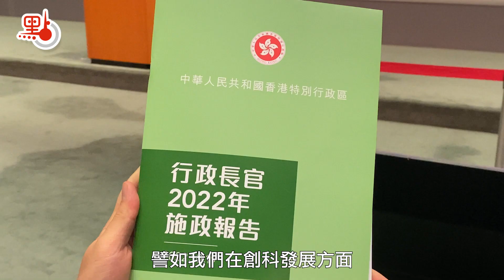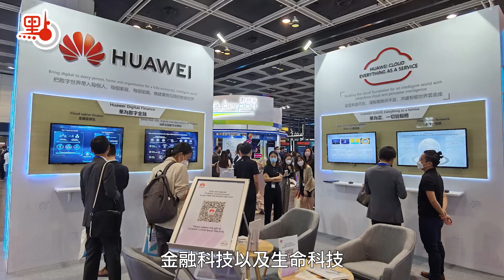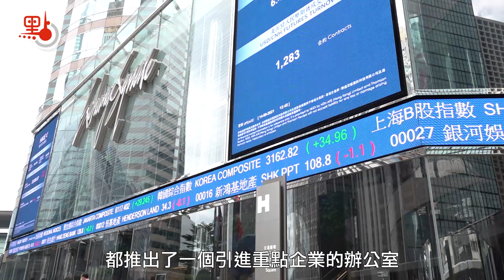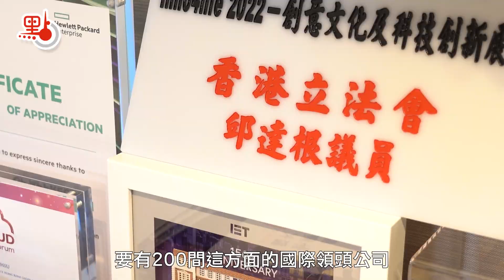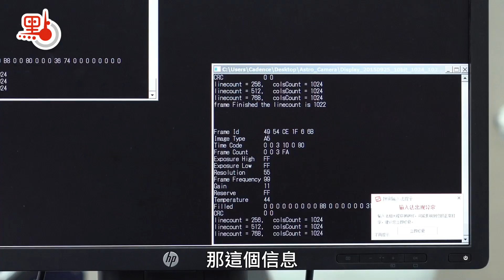專訪 | 邱達根點讚創科新政策：陸續收到海外人才擬來港發展好消息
今年施政報告大力推動創科發展，「搶人才、搶企業」成為城中熱話，香港創科界如何評價？未來發展又有什麼變化？日前，科技創新界立法會議員邱達根接受點新聞專訪時指出，政府重新整合規劃了創科相關的政策，包括將資源聚焦在適合香港發展的創科產業領域內，例如高端製造業、數據經濟及生命科技等，以及改進了人才及企業來港的優惠政策，更進一步完善了創科發展於人才、企業、土地上的政策。

邱達根表示，近幾年的香港創科發展分為兩個階段。自2015年創新科技局成立，香港邁出了創科發展第一步，示意着將創科放置在未來重點規劃項目中，「如今我們有了不俗的成果，包括擁有逾4000間初創公司，以及十幾間『獨角獸』公司」。而今年的施政報告宣告着創科发展已經步入了第二階段。「總體來說，我給這次的施政報告打很高分，這是重要的分水嶺，我們下一步要做的，就是說好香港故事」。

【「創科界求人」人才荒 政府能能否用這招破冰？】

本港擁有5間全球百大學校，能提供良好科研環境，實力雄厚。「為什麼來港留學的人最終都未必會留在香港，而是選擇離開？」邱達根問，而這同樣是很多人關心的問題。邱達根表示，若將視線放到10年前，本港創科發展蓬勃，在港畢業的創科學生有八至九成會留港就業，但近幾年留港人數直線下滑，降至五至六成，究竟問題出在哪？

針對畢業生的情況，邱達根分析主要原因有二：第一，許多學生在大學科研階段是以理論為主，並無將項目商業化的打算；第二，雖然香港也有較多金融投資團隊、創業基金，但投資者們往往傾向於較為靈活、即時能看見成效的短期項目，就算學生有商業化的想法，學生的項目大多數處於開發階段，或需要逾10年時間才能看見收益，因此並非投資者們的第一選擇。再加上其他城市、地區的競爭力、優才計劃等原因，使本港人才嚴重流失，造成「人才荒」之窘況。

【人才企業政策 環環相扣 缺一不可】

香港創科界長年受人才缺乏困擾，而今隨新一份施政報告的公布，似乎出現了轉機。邱達根以基金資助為例，如「產學研1+計劃」將目標群體聚焦為大學生，政府計劃投放100億元資金，助學生將科研成果落到實處。「除了這項政策，還有人才再培訓計劃、高端人才引進計劃等等……就在剛剛，我收到了創科界的朋友準備來港發展的好消息。」邱達根笑言。

「當我們投放資金，吸引人才來了，那下一步就是思考如何留下他們，就需要提供優質的企業就業機會，變成需要『搶企業』，這是相輔相成的關係。」邱達根表示，創科發展屬循環發展，人才需要企業支持，企業則要土地及金融投資，帶來的收益又能吸引更多優質人才和企業來港。

【香港創科發展酒香也怕巷子深】

邱達根指出，除了大學生投資計劃，此次面向企業的資助更是加大馬力。政府將設300億元共同投資基金，成立香港投資管理有限公司，以吸引及助力更多企業人才在港發展。「這是業界爭取多年的政策，香港在今年終於有類似的官方產投平台，若再加上政府先前提出，於2025年底前推動不少於200間家族辦公室在港設立或擴展業務，我相信這是我們成為『國際創科中心』極為關鍵的一步。」

邱達根表示，雖然他相當看好香港前景，香港也一直交出不俗的創科成績，但他驚訝地發現，外界一直不知道香港的創科發展情況。「我們有優質的學校及創科公司，更有清晰的稅制法制，現在加上龐大的資金投入，所有的誘因我們都準備好了，但唯獨缺乏宣傳。」

【盼政府走向全球 用創科說好香港故事】

邱達根建議，政府在下一階段應由高級官員帶領宣傳，在國際舞台展示香港的創科成果，例如加以舉辦創科金融峰會、展覽會以及科技嘉年華等活動，吸引對創科界感興趣的人才和企業來港交流參觀，提升本港的創科競爭力及吸引力。

「我們需要傳遞給全世界一個信息，我們不單只是金融中心，香港有創科新政策，有多元化的高科技產業，更有無限的機遇，我們要向世界說好屬於香港的故事。」

（點新聞記者丁旻、蘇婷報道）

拍攝：任青、蘇婷/剪輯：丁旻